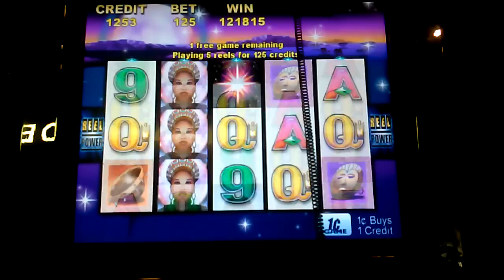Shamans Magic jackpot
Finally, now I shall never play this game again.

Harrah's Cherokee 02/08/14